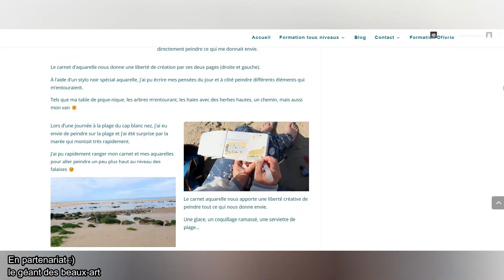Débuter l'aquarelle avec un carnet de voyage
🖍️ LE MATÉRIEL UTILISÉ DANS LA VIDÉO 👩🏻‍🎨

👩🏻‍🎨 À PROPOS 👩🏻‍🎨

Cette chaîne s'adresse aux personnes qui aiment la peinture, le dessin, l'aquarelle, etc. Mes vidéos sont là pour vous aider et vous conseiller.

👩🏻🎨 Moi, c'est Céline, artiste passionné par l'art, les animaux et la nature. J'adore partager mes connaissances, mes techniques et ma bonne humeur.

N'hésitez pas à me poser vos questions afin que je puisse y répondre par écrit et dans les prochains vidéos !

Bon visionnage

Le du matériel est affilié, je touche une petite commission qui me permet de racheter du matériel pastel et faire vivre la chaîne, le prix de ton panier ne change pas. Un grand merci de ta participation ❤️